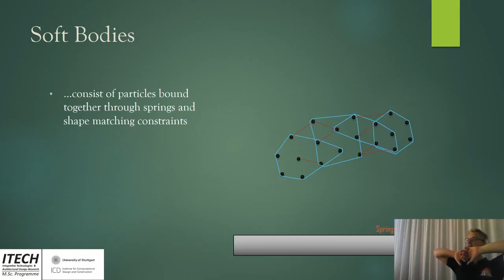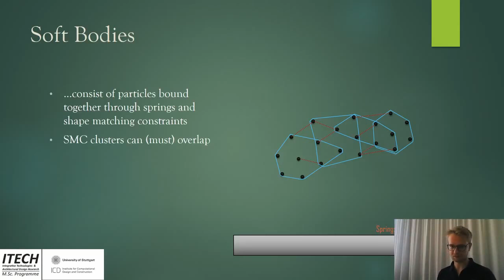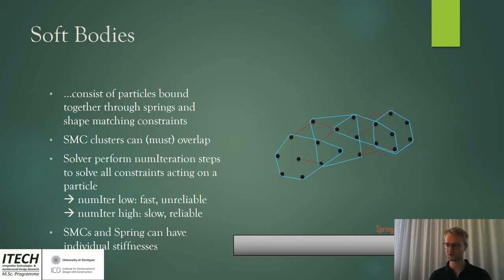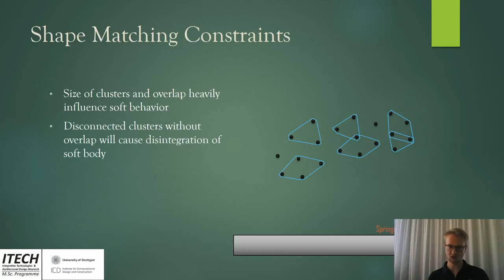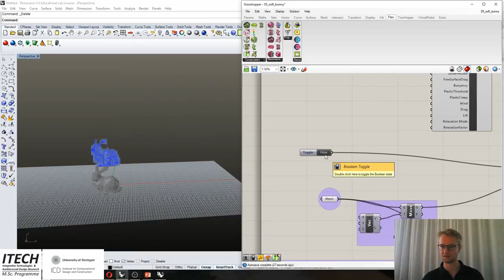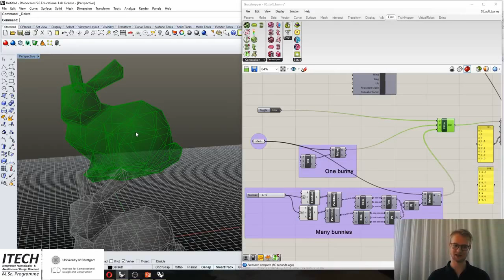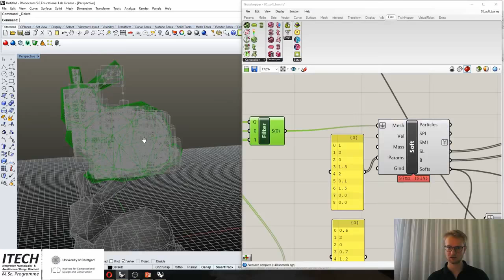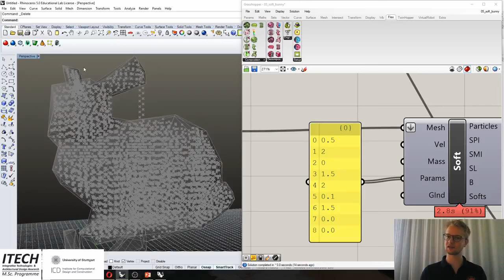FlexHopper Workshop Part 6/6: Soft Bodies & Shape Matching Constraints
Part 6:
Simulation of soft bodies through overlapping shape matching constraints.

This FlexHopper workshop was held in May 2018 for the Master's Program ITECH - Integrative Technologies and Architectural Design Research at the Institute for Computational Design and Construction at Stuttgart University, Germany.

FlexHopper is 100% FREE & OPEN SOURCE.